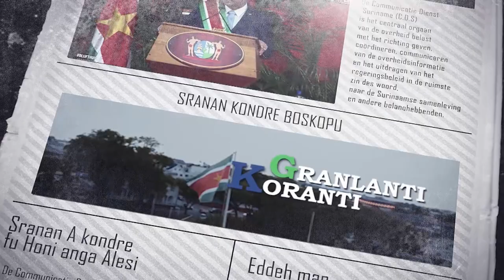𝔾ℝ𝔸ℕ𝕃𝔸ℕ𝕋𝕀 𝕂𝕆ℝ𝔸ℕ𝕋𝕀 (SRANAN), DD 07 NOVEMBER 2023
De onderwerpen in deze aflevering zijn:
- Eerste aanwijzing percelen Geertruideberg
- Instelling Arawara Sluis moet helpen bij waterschaarste
- Waterstation Henar moet in vraag voorzien